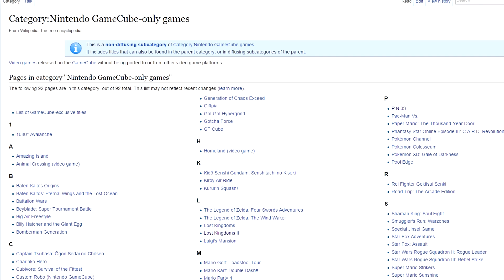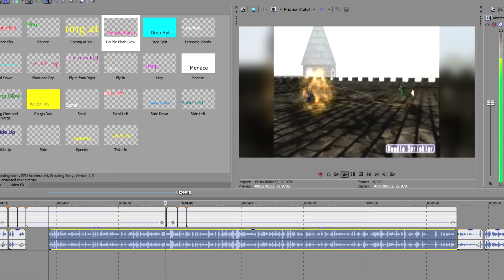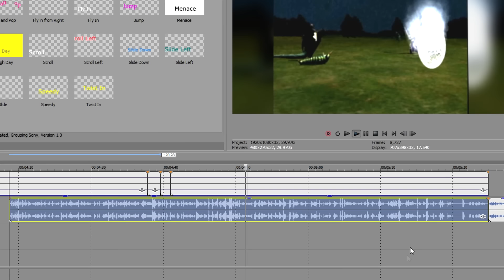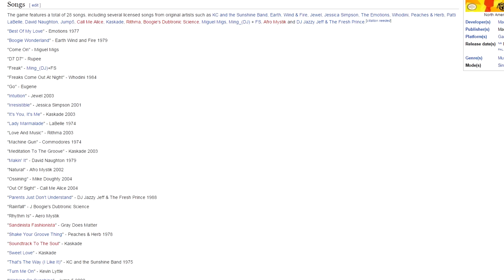Top 5 Worst GameCube Games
What are the Worst GameCube Games ever made? Well, it's obviously not Zelda, and I wish I could say it was Aquaman, but no. Here is my Top 5 Worst Games for the GCN, from DDR clones, to a failed Devil May Cry/Bayonetta type game... Let's Do This.